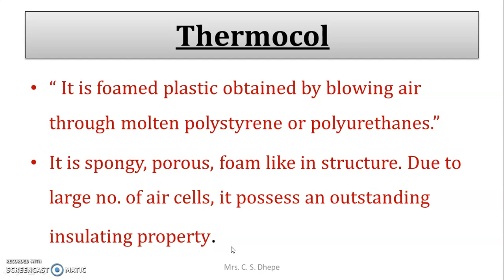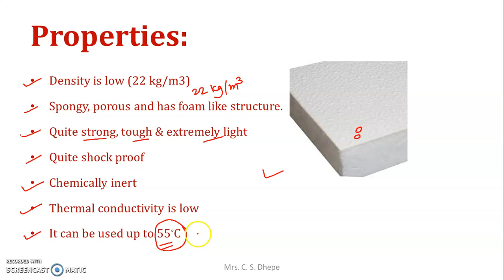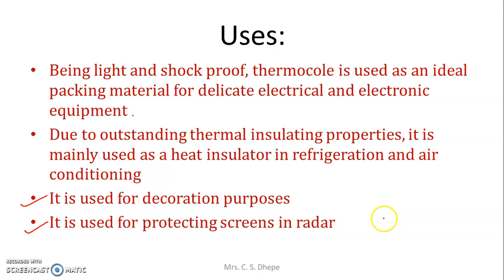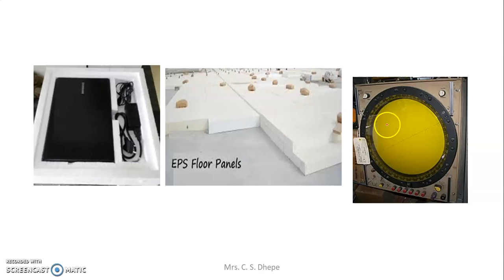Insulator Part II Thermocole